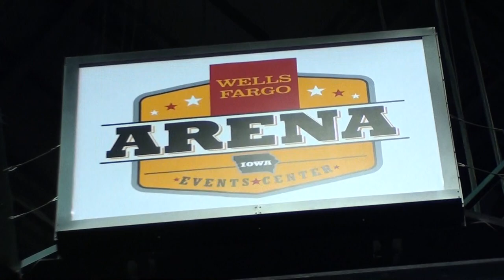Corner Rugs in the NCAA Finals